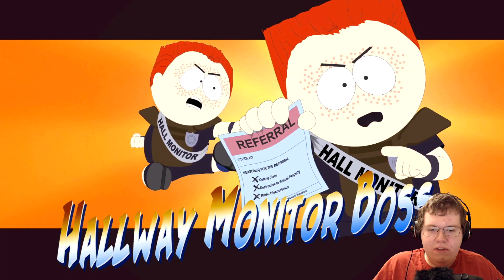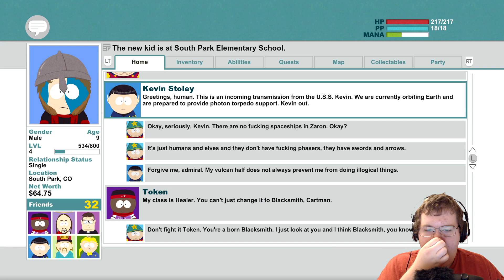South Park The Stick Of Truth - Episode 08 - Freeing Craig M'Kay